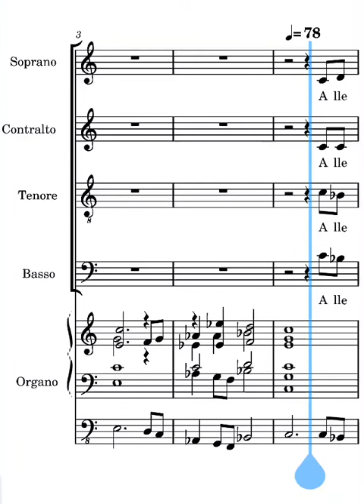Canto della risurrezione Frisina bassi prima strofa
voce dei bassi del canto della risurrezione di Marco Frisina prima strofa